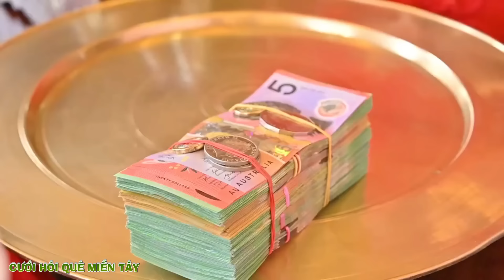Đám Cưới Biệt Thự Hoành Tráng CHÚ RỂ VIỆT KIỀU TẶNG CÔ DÂU QUÀ TRIỆU ĐÔ Cho Luôn Căn Nhà Bên Úc